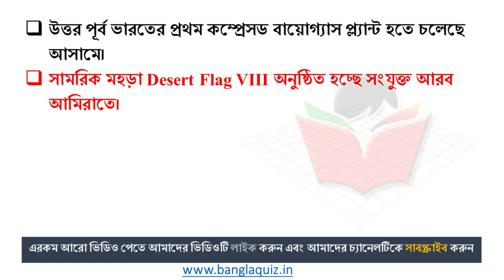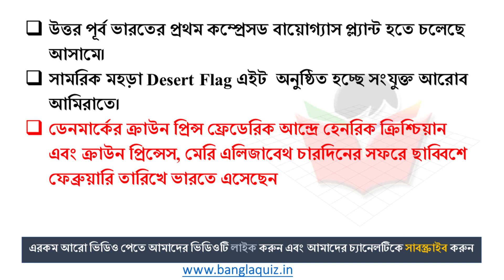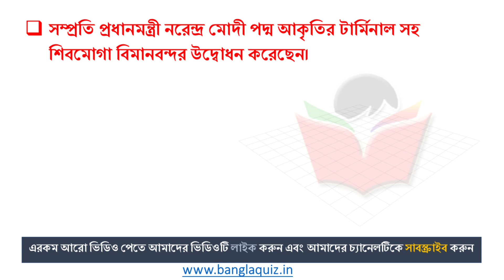28th February 2023 | TOP 8 Current Affairs in Bengali WBCS | কারেন্ট অ্যাফেয়ার্স | BanglaQuiz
28th February Current Affairs in Bengali , current affairs in bengali, 28th February , Current Affairs 2023 in Bengali , কারেন্ট অ্যাফেয়ার্স , Most Important Current Affairs in Bengali, গুরুত্বপূর্ণ কারেন্ট অ্যাফেয়ার্স , Daily Current Affairs in Bengali, কারেন্ট অ্যাফেয়ার্স ২০২৩

28th February , Current Affairs 2023 in Bengali , কারেন্ট অ্যাফেয়ার্স , - Most Important Current Affairs in Bengali, গুরুত্বপূর্ণ কারেন্ট অ্যাফেয়ার্স , Daily Current Affairs in Bengali, কারেন্ট অ্যাফেয়ার্স ২০২৩